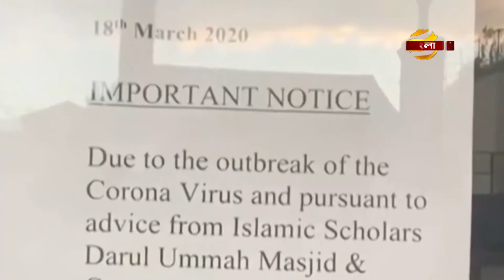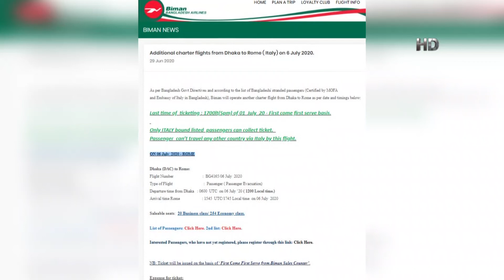দীর্ঘদিন পর শনিবার থেকে যুক্তরাজ্যের মসজিদগুলোতে নামাজ পড়ার অনুমতি | UK Probashi News | Bangla TV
মহামারী করোনা সংক্রামণের ভয়াবহতায় দীর্ঘ প্রায় সাড়ে তিন মাস বন্ধ থাকার পর, ৪ জুলাই থেকে যুক্তরাজ্যের মসজিদ গুলোতে আবারো জামাতে নামাজ পড়ার সুযোগ সৃষ্টি হচ্ছে। শুধুমাত্র ফরজ নামাজ আদায় করতে,অতিরিক্ত সর্তকতা অবলম্বনের মাধ্যমে,সামাজিক দূরত্ব বজায় রেখে, অনেকটা নিয়ম মাফিক বাঙালী অধ্যুষিত পূর্বলন্ডনের মসজিদগুলোতে আসতে হবে মুসল্লীদের। বিস্তারিত আমাদের লন্ডন ব্যুরো চীফ চৌধুরী মুরাদের রিপোর্টে-